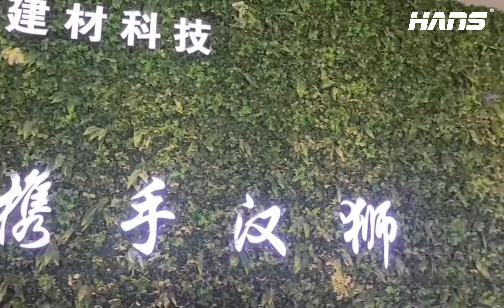HANS 530,000 ft² （50,000 square meters) headquarters, BBG manufacture plant base in Foshan, China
This video demonstrates our show room of Foshan plant, all clients are welcome to visit after the past-pandemic time!